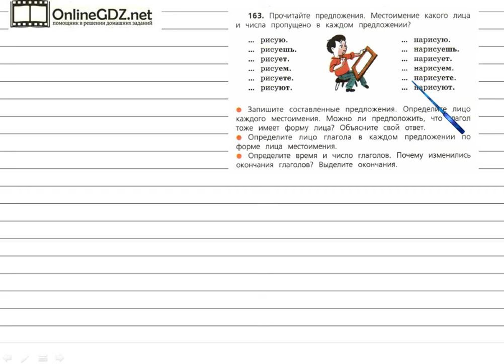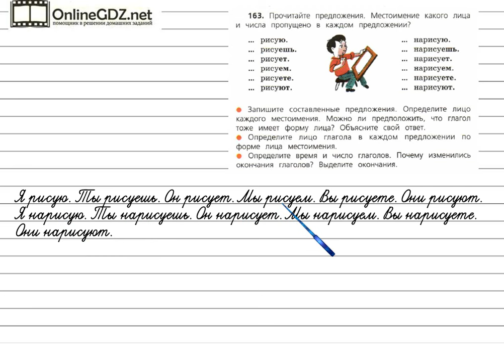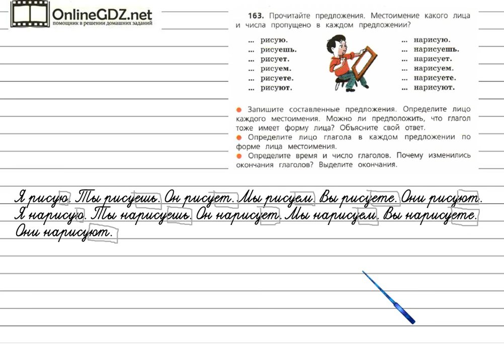Упражнение 163 - Русский язык 4 класс (Канакина, Горецкий) Часть 2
Для решения упражнения №163 на странице 80 вам надо уметь составлять и записывать предложения, определять лицо и число в пропущенных местоимениях, а также определять время и число глаголов и выделять в них окончания. А подсказкой для вас будет наше видео с решением!